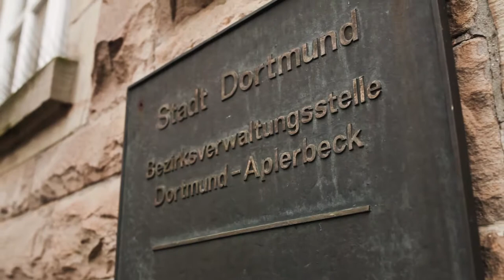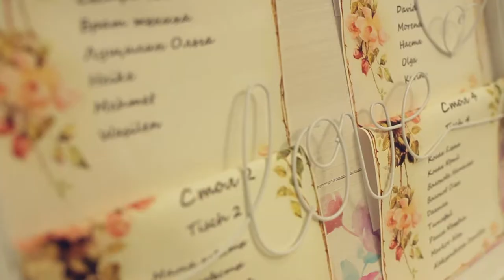Hochzeitsvideo Olga & Kiril /Dortmund Russische Hochzeit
Ihr Hochzeitsvideograf aus Passau für ihre Hochzeit Deutschlandweit